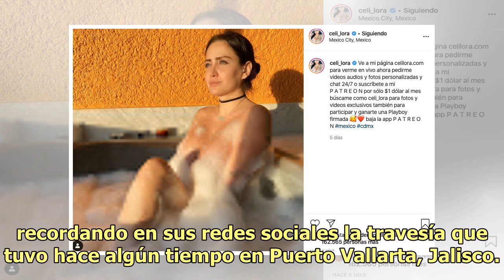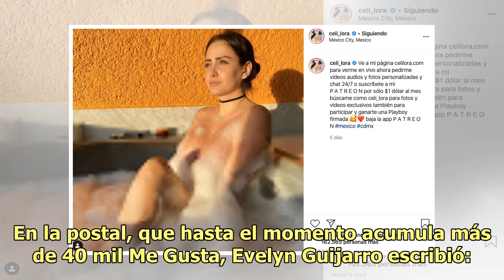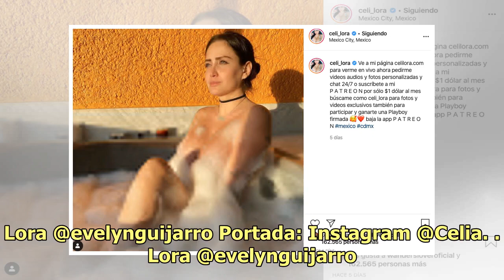Evelyn Guijarro de Exatlón se pone a la altura de Celia Lora con este escote